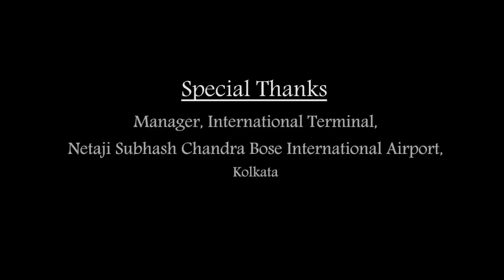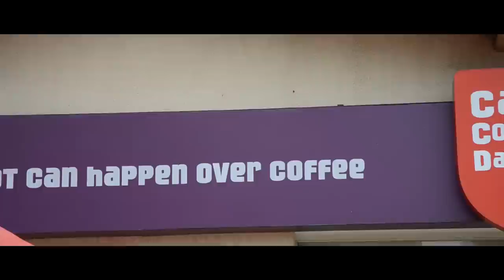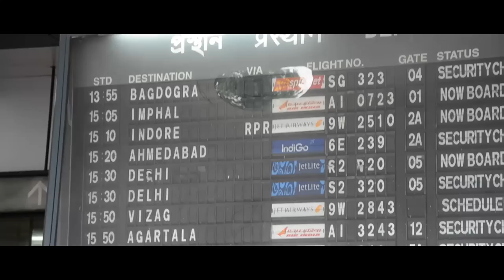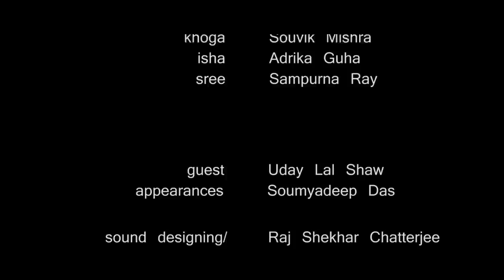SMRITI : The Memoirs of life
This is a small attempt at film-making by the students of Heritage Institute of Technology.
This short film traces a phase in the lives of three friends, AJ, Dakshh,
and Rohit, reflecting issues and dilemmas to which most college-going students
from our part of the world will probably relate.
Through this effort which brings to the forefront those memories that have perhaps been locked in a hidden corner of your heart, we aim to make a permanent place there
ourselves.
 We hope you like it, and pardon the technical glitches that may have crept up.
Directed by : Soumyadeep Das
Story and Script: Deeptarka Das
Background Score, recording and mixing: Raj shekhar Chatterjee
Director of Photography: Anish Chakraborty
Editing: Anish Chakraborty
Re- editing: Rupayan Chakraborty